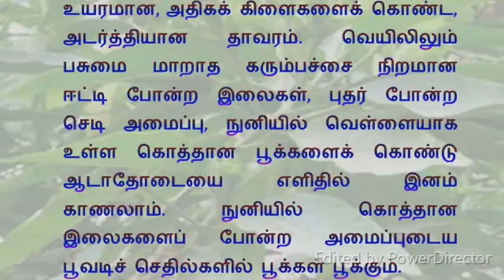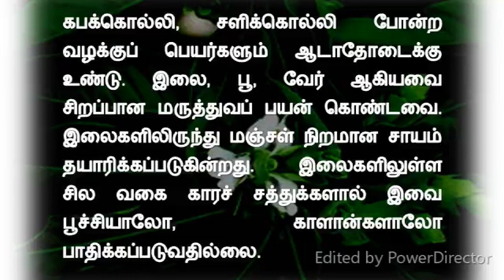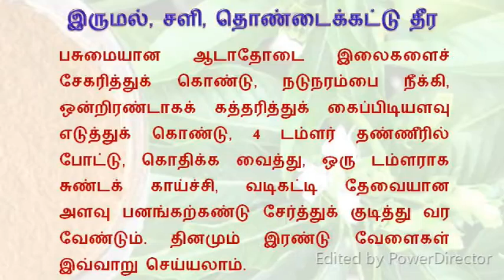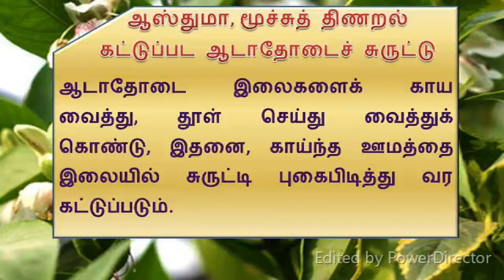ஆடாதோடை ஆயுள் மூலிகை - Justicia adhatoda - Dr.D.Senthil Kumar BHMS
நீண்ட மாவிலை போல பசுமையான இலைகளைக்கொண்ட ஆடாதோடை, வெள்ளை நிறத்தில் பூக்களுடன் விளங்கும். அற்புத மூலிகை. ஆடாதோடை வளருமிடத்தில், அதிக அளவில் கார்பன் டை ஆக்சைடை உள்வாங்கி, ஆக்சிஜனை பெருமளவில் வெளியிட்டு, மனிதர்களின் நல்வாழ்வுக்கு துணை செய்யும் தன்மையுடையதாகையால், ஆடாதோடையை "ஆயுள் மூலிகை" என அழைப்பர்.. மனிதர்களின் நோயணுகா வாழ்வுக்கு நல்ல சுவாசமே, தீர்வாகும். நல்ல சுவாசத்திற்கு, நுரையீரலின் செயல்பாடு இன்றியமையாததாகும். நுரையீரல் என்பது மனிதனின் சுவாசம் மூலம் வரும் காற்றிலிருந்து, ஆக்சிஜனை பிரித்து உடலில் பரவவைத்து, கார்பன் டை ஆக்சைடை வெளியேற்றும். சீராக இயங்கும் நுரையீரலே, இரத்தத்தை சுத்திகரித்து, மனித உடல் ஆயுளை அதிகரிக்கும் தன்மை வாய்ந்தது. அத்தகைய நுரையீரலில் நெடுநாட்களாக சளி தேங்கி, நுரையீரல் பாதிப்படைவதாலேயே, ஆஸ்துமா, இருமல் உள்ளிட்ட சுவாச பாதிப்புகள் ஏற்பட்டு, உடல் நலம் கெடுகின்றன. அத்தகைய பாதிப்புகளை நீக்கி, நுரையீரலில் தேங்கியுள்ள சளியை அகற்றி, சுவாசத்திற்கு உறுதுணை புரிந்து, நீண்ட ஆயுளை அடையவைக்கும் அற்புத மூலிகை, இந்த ஆடாதோடை மூலிகை. "ஆடாத உடலும் ஆடும், பாடாத வாயும் பாடும்" எனும் சித்தர்களின் வாக்குக்கேற்ப, ஆடாதோடை மூலிகையை முறையாக, உண்டுவர, உடல் நலம் தேறி, மனதில் உற்சாகம் பிறக்கும். கிராமங்களில், வயல் ஓரங்களில் வேலியை காக்கும் செடியாக, ஆடாதோடை அவற்றின் பசுமையான இலைகளை, கசப்புத்தன்மை காரணமாக, கால்நடைகள் உண்ணாததால், அதிக அளவில் பயனாகிறது. சாலையோரங்களில் அதிக அளவில் காணப்படும், ஆடாதொடா செய்லன்சியா எனும் தாவரவியல் பெயர்கொண்ட ஆடாதோடை. இலை, செடிகளின் பட்டை, வேர் மற்றும் இதன் மலர்களும் மருத்துவ குணங்கள் நிரம்பியவை. பொதுவான மருத்துவ குணங்களாக, கோழை எனும் சளியை அகற்றும், வயிற்றில் உள்ள நுண்ணிய புழுக்களை அழிக்கும், சிறுநீரை அதிகரித்து, உடல் வழிகளை போக்கும் தன்மைகள் மிக்கது. ஆடாதோடையில் உள்ள முக்கிய சத்தான வாசிசின், நுரையீரலில் உள்ள செல்களை சரிசெய்து, நுரையீரலின் சுருங்கி விரியும் தன்மையை சீராக்குவதால், ஆஸ்துமா, இருமல் சளி போன்ற சுவாசக்கோளாறுகளை சரியாக்குகிறது. மேலும், ஆடாதொடையில் வைட்டமின் C சத்தும், வாசினால், ஆடாதோடின் மற்றும் கேலக்டோஸ் எனும் வேதிப்பொருள்களும் அதிக அளவில் உள்ளன.

Kingdom: Plantae
Clade: Angiosperms
Clade: Eudicots
Clade: Asterids
Order: Lamiales
Family: Acanthaceae
Genus: Justicia
Species: J. adhatoda
Binomial name
Justicia adhatoda
L.
Synonyms[1]
Adeloda serrata Raf.
Adhatoda pubescens Moench
Adhatoda vasica Nees
Dianthera latifolia Salisb.
Ecbolium adhatoda (L.) Kuntze
Gendarussa adhadota (L.) Steud.